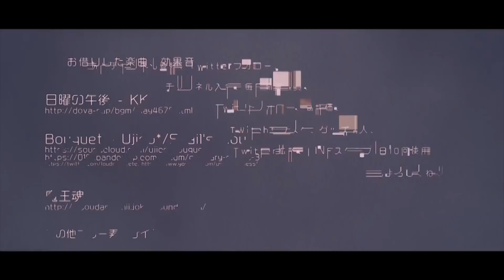【マインクラフト】2017年真のラスト青鬼、本当はクリアしていた?! ~青鬼ごっこ~ #154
【一言】
僕の運営さんは本当に良い人たちばかりです。
特に台本もないのに様々なネタをしてくれたり
アスレの手助けをしてくれたり
らっだぁがクリアしたり本当に助かっています。ありがとう。